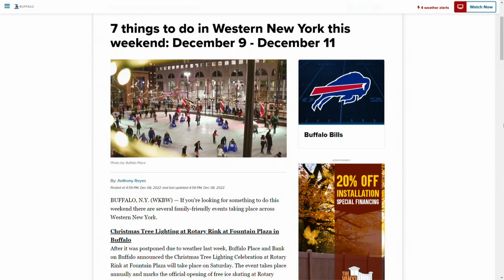Christkindlmarkt is in full swing at Hofbrauhaus